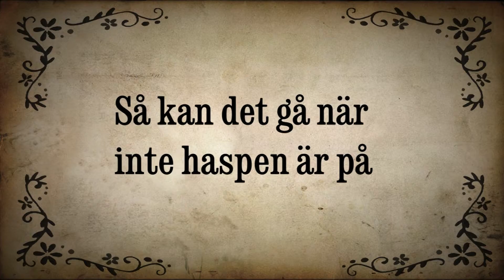Axel Eriksson Dasler - Duellen